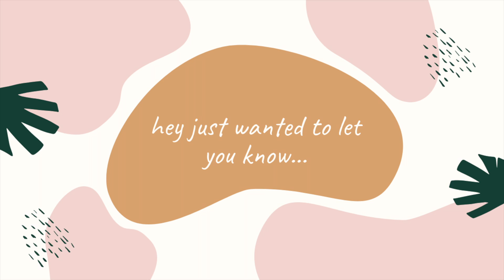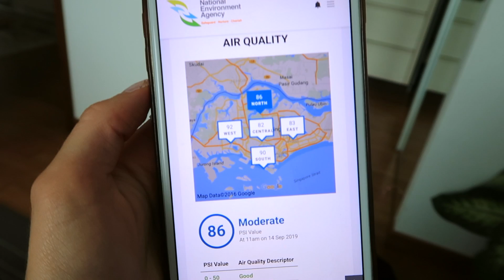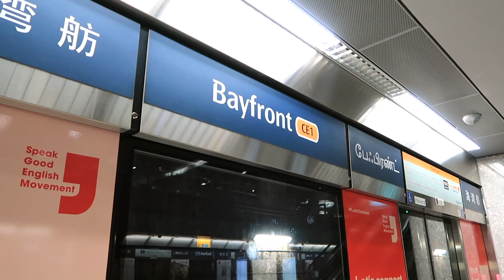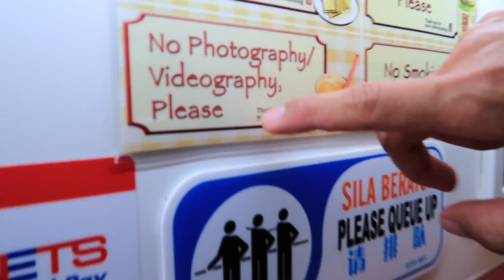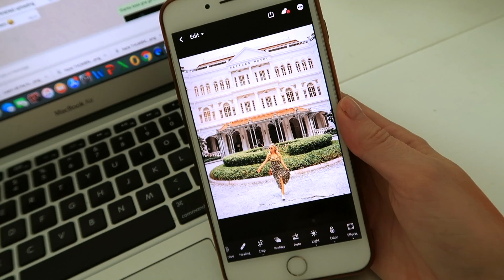THE HAZE IN SINGAPORE HAS RETURNED! 😷🌪 WEEKLY VLOG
Unfortunately it’s that time of year again when the burning smoke of forest fires in Indonesia causes a thick haze to linger over Singapore.

POPULAR SINGAPORE UPLOADS 》

➫ MAKING FRIENDS IN SINGAPORE! 🇸🇬: https://